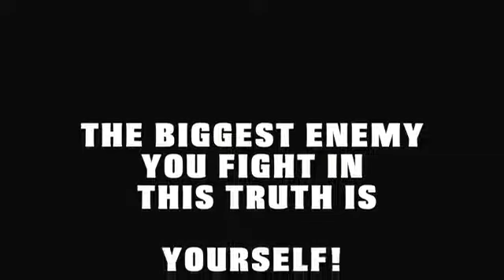THE BIGGEST ENEMY YOU FIGHT EVERY DAY IS YOURSELF IN THIS TRUTH